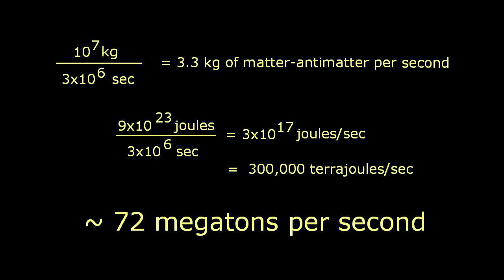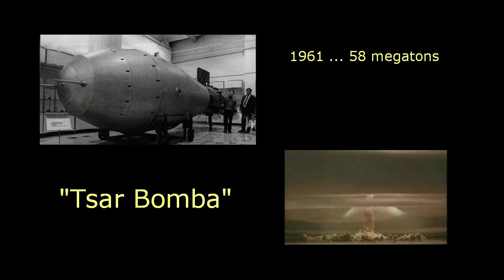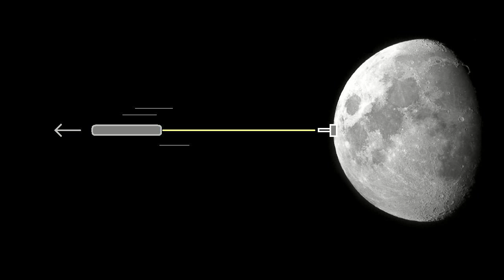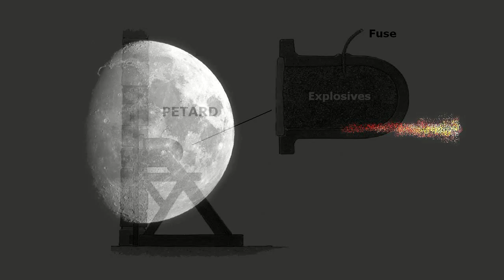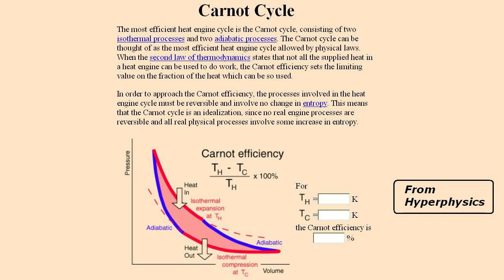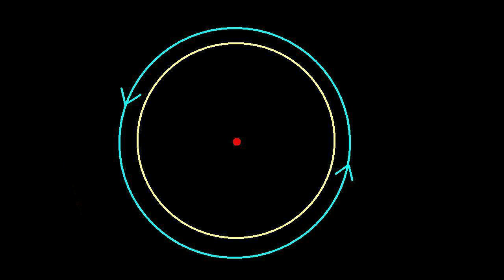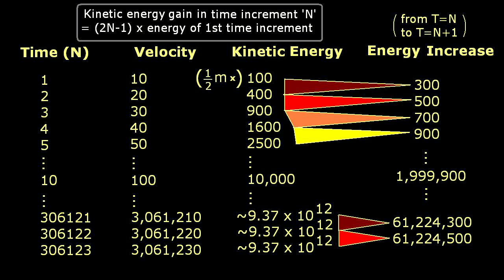UFOs and the Laws of Thermodynamics 2/2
About the nearly impossible aspects of sending a moderately sized craft to another star at reasonable
velocities, i.e. one one-hundredth to one tenth light speed. Anti-matter drive and earth-based laser examined with respect to energy conservation and the second law of thermodynamics. Verdict: Mission Impossible  ... "IF" the laws of physics are valid.